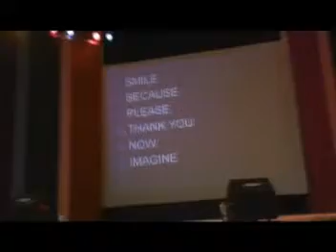aim global crossroad training